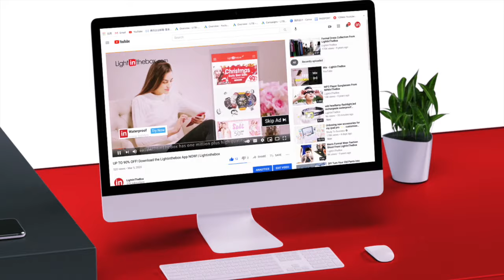Kid's Adults' Kigurumi Pajamas Dinosaur Monster Onesie Pajamas Flannel Dark Green / Red Cosplay